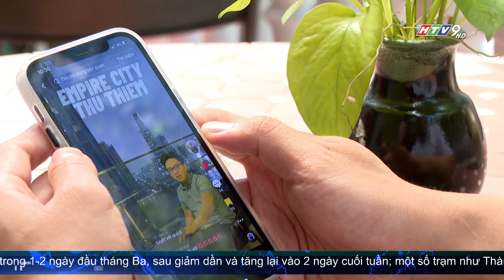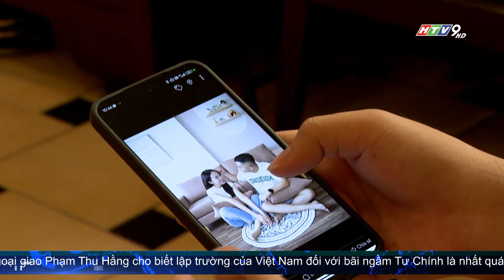SỰ THÍCH NGHI CỦA THỊ TRƯỜNG BẤT ĐỘNG SẢN TP.HCM NĂM 2024 ĐỂ QUA VƯỢT THÁCH THỨC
Luật Đất đai, Luật Nhà ở và Luật Kinh doanh Bất động sản sửa đổi đã chính thức được thông qua. Chuyên gia kỳ vọng, trong thời gian tới, thị trường bất động sản sẽ ghi nhận xu hướng tái cấu trúc rõ ràng hơn khi các chính sách hỗ trợ cho phân khúc nhà ở xã hội, nhà ở vừa túi tiền thẩm thấu sâu hơn vào thị trường, tình trạng lệch pha cung - cầu được giảm bớt.